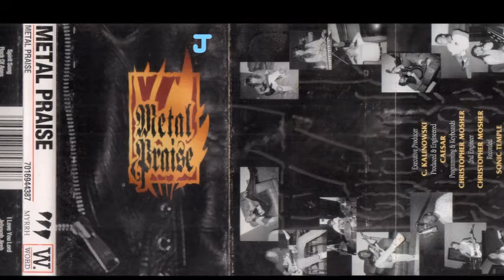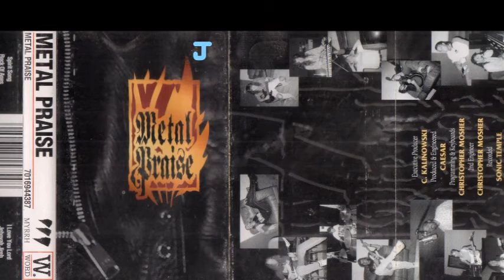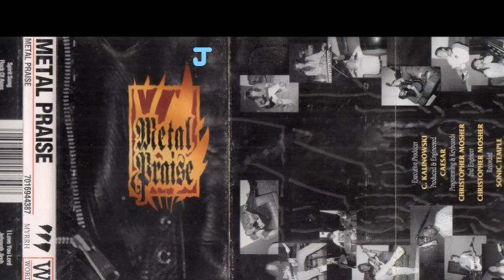Metal Praise - We Exalthee